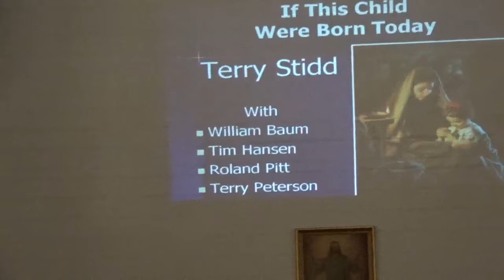If This Child Were Born Today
There was no tree or holiday lights but the spirit of the season — for hope, faith, love and peace — filled the chapel Saturday as the Wasatch Music School put on its annual Christmas Program at the Utah State Prison.

Before an audience of inmates and volunteers, music school participants performed nearly two-dozen songs. There were traditional favorites, but also original songs written by the performers.

From now through Christmas, we’ll post performances along with a program note about why the inmate or group picked that particular song and the meaning it holds for them.

Day 1: If This Child were Born Today performed by Terry Stidd. “’If Christ were born today, would I find and follow him?’ When I found this song, it framed this question in the perfect format.”